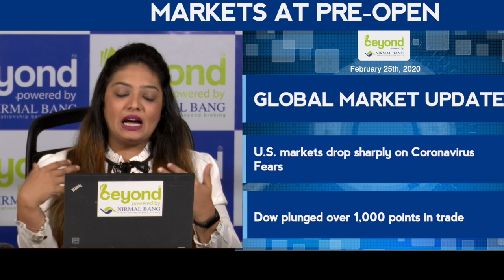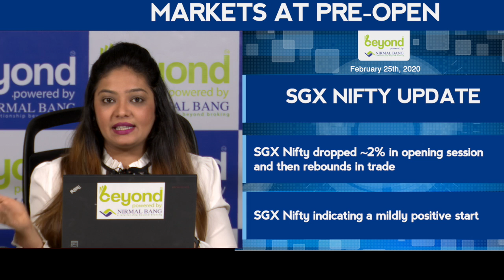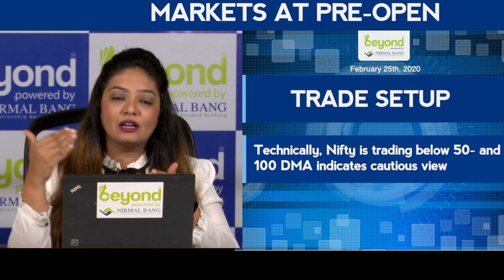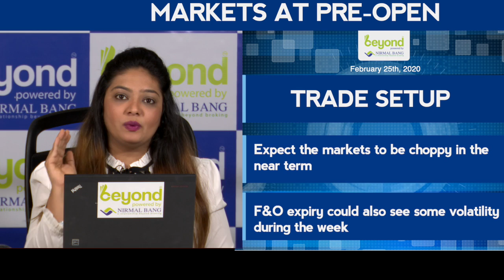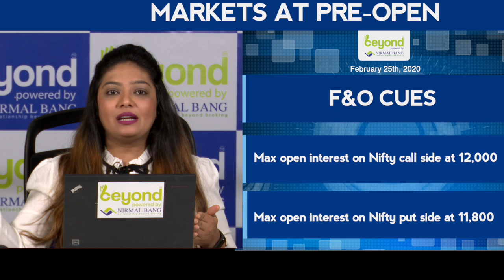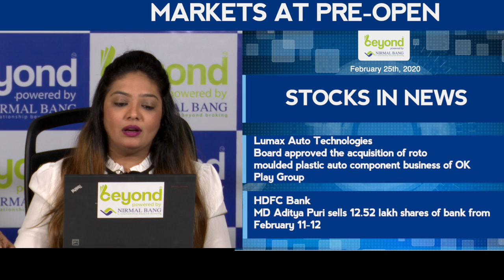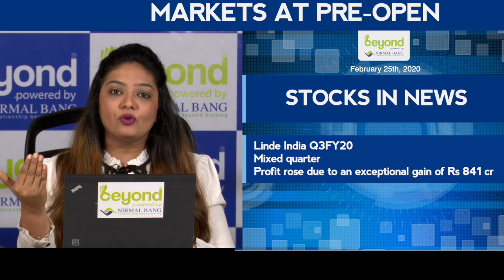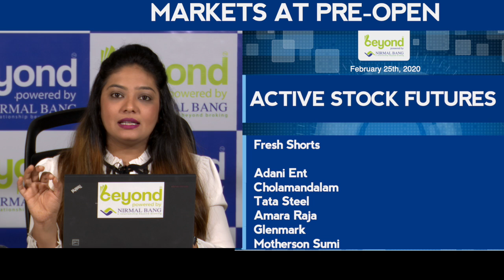Markets At Pre-Open On Tuesday, February 25th, 2020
A Quick View On - Global Update, Crude Update, Nifty Earnings To Watch, Stocks To Watch, Nifty Technical Outlook, Bank Nifty And Nifty Options Watch.